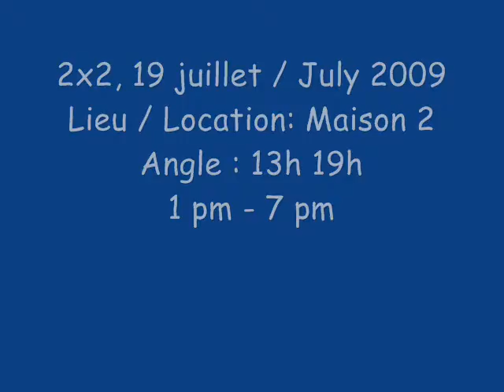2x2 19 juillet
Comme on le suggère, j'ai choisi un nouvel endroit pour pratiquer les 2 x 2.  Malheureusement, je n'ai pas fais le ménage de l'appareil photo et la mémoire disponible n'était pas suffisante pour filmer toutes les sessions.  Vous voyez donc une partie de la session 2 et 3.

As suggested, I chose a new location to practice the 2x2.  Unfortunately, I didn't delete the old images in the camera and the available memory wasn't sufficient to video all the sessions.  These are only part of the sessions 2 and 3.